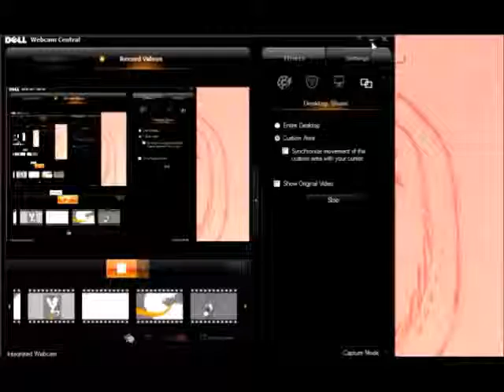Art Trade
Creature Design and owner: @Danie_Dragons